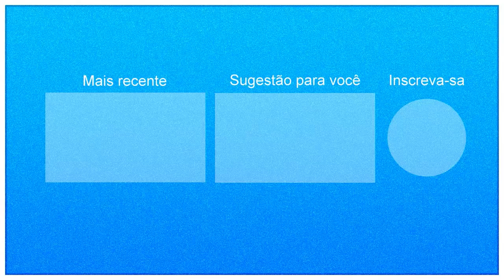1 Hora de Pegadinhas do Mução - Volume 64